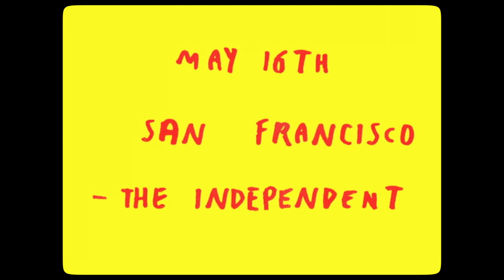The Go! Team - May 2024 US tour Trailer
2024 will mark 20 years since the release of The Go! Team’s debut album ‘Thunder, Lightning, Strike’ and to celebrate the band have announced some West Coast dates, kicking off with Vancouver on 12 May.

5/12/2024 Vancouver, BC The Pearl
5/13/2024 Seattle, WA Neumos
5/14/2024 Portland, OR Mississippi Studios
5/16/2024 San Francisco, CA The Independent